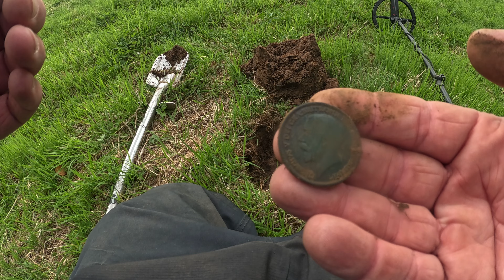52. Detecting back up on the Mendips In Somerset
On this clip we found ourselves back on pasture on the Mendips

The grass was short & easy to detect and dig

As always we appreciate any feedback 🤞👍